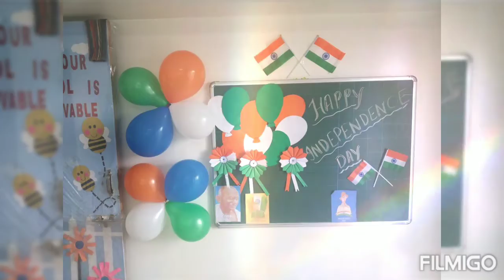RTF 2 class - card making Activity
LittleMillenniumPathardiIndiraNagarNx